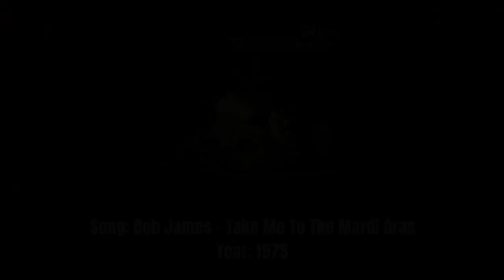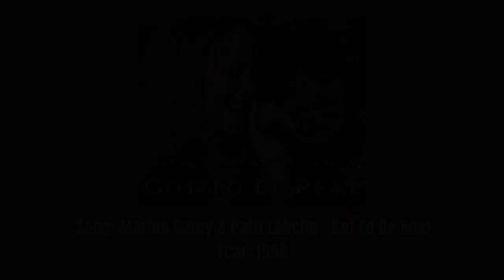14 Cover Songs And Their Original Versions: Part 24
A new quick cover installment. Part 25 will come very likely tomorrow as it's currently a phase I want to get many new transitions out as I can though I keep a very good eye for preventing any exhaustion whatsoever. I'm close to finishing the list but this doesn't mean you can't necessarily suggest